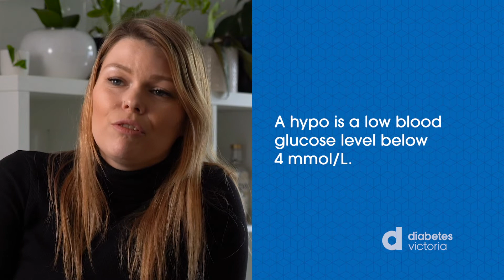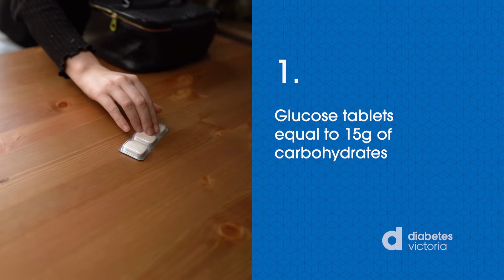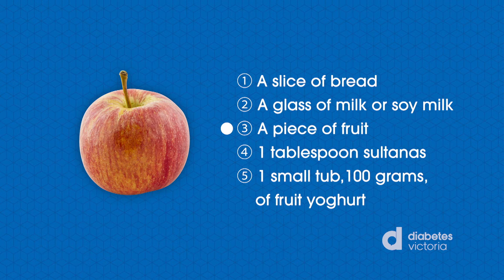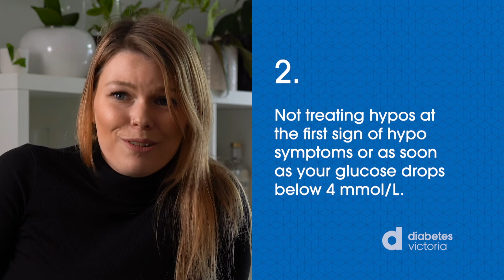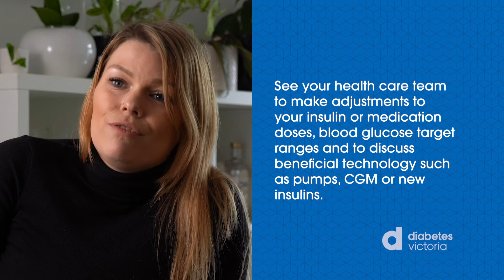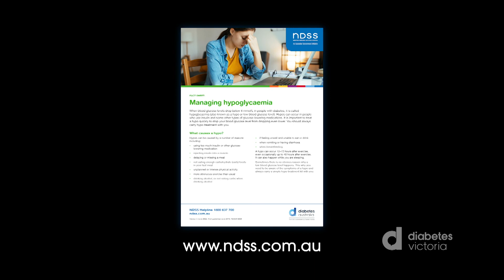Hypos - Diabetes Victoria Building Blocks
Diabetes Victoria’s Building Blocks video on hypoglycaemia or hypos, explores what is a hypo, who is at risk of hypos and how to treat hypos.
This video provides information on warning signs and how to treat hypos quickly.

The Building Blocks video series was produced by Diabetes Victoria with the financial assistance of the Victorian State Government.

Thanks to:
Kimberley Duggan-Larkin; Carolyn Hines; Annette Glenister; Karen Crawford; Jenny Hickleton; Michelle Cox; Tegan Kohlman; Ashley Ng; Tahlia Rendell; Jessica Malcolm; Marjorie Devereux; Georgie Kahn; VicHealth Hub; Moonwerk; Nino Soeradinata; Craig Moore; Jane Kneebone

The videos were produced on the following traditional lands:
- narrm, Wurundjeri Woi-wurrung Country,
- Bunurong/Boonwurrung Country
- Wurundjeri Woi Wurrung and Bunurong Country